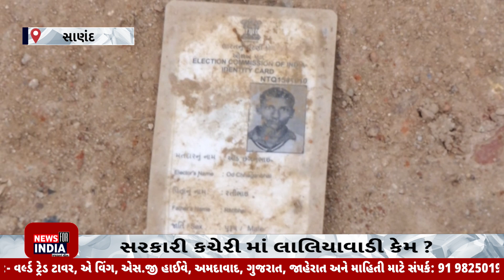અસંખ્ય ચુંટણી કાર્ડ કચેરીના કચરાય માંથી મળી આવતા સમગ્ર પંથકમાં મામલો ગરમાયો અધિકારીઓની લાલિયાવાડી !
cmo GUJRATCMO mamltdarkacheri pmoindia electioncommissionofindia newsoftheday અમદાવાદ જિલ્લાના સાણંદ સ્થિત મામલતદાર કચેરી ખાતે અસંખ્ય ચુંટણી કાર્ડ કચેરીના કચરાય માંથી મળી આવતા સમગ્ર પંથક માં મામલો ગરમાયો છે . ત્યારે અધિકારીઓ ની બેદરકારી સામે આવી છે . આવા અધિકારીઓ ની લાલિયાવાડી સામે આવી છે ત્યારે ગુજરાત સરકાર ના આવા જનતાના મહત્વના ડોક્યુમેન્ટ રસ્તામાં પડયાંછે. ત્યારે એક સ્થાનિક જનતાની આવા ડોક્યુ મેન્ટ પર ન્નજર પડતાં અધિકારીયોને પણ પૂછ્યું હતું. ત્યારે તેમણે હાથ ઊંચા કરી ને જનાવ્યું કે આ ડોક્યુ મેન્ટ ની જવાબદારી અમારી નથી કહીને ચાલતી પકડી હતી. ન્યૂજ ફોર ઈન્ડિયા ગુજરાતનાં મુખ્ય મંત્રી અને તેમના સરકારી અધિકારીઓ ને પૂછવા માંગે છે કે આ જનતા ના મહત્વના ડોક્યુમેન્ટ રસ્તા પર કેમ નાખી દેવા માં આવ્યા? જ્યારે કોઈ નવા ડોક્યુમેન્ટ સરકાર તરફથી કે નવી યોજના લાવામાં આવે છે .ત્યારે તમે પ્રજાને લાઇન માં ઊભા રાખો છો . આ અધિકારી નફાટાઈ ભર્યા જવાબ આપી રહ્યા છે કે આ અમારા ડોક્યુ મેન્ટ ની જવાબદારી અમારી નથી. અને ચુંટણી કાર્ડ રસ્તામાં જાણે એવી રીતે ફેકવામાં આવ્યા છે . જાણે એક કાગળનો ટુકડો હોય. તેમ ફેકી દેવામાં આવ્યા છે. સરકાર ને કહેવાય માગું છું કે કે આ જ ચુંટણી કાર્ડ થી તમારી સરકાર બને છે.. અને આ કોઈ રસ્તા માં નતહોઈ પડ્યા ના એક મામલત દર કચેરી ની બાહરમાં ચુંટણી કાર્ડ પડ્યા છે. આ ચુંટણી કાર્ડ નવા અને જૂના એમ બે ચુંટણી કાર્ડ ફેકી દેવામાં આવ્યા છે અધિકારીયોને જ્યારે એક જાગૃત નાગરિકે પૂછ્યું તો અધિકારી કીધું કે 10 થી 15 મિનિટ પછી મળીએ . ત્યારે 10 થી 15 મિનિટ પછી અધિકારી નીચે આવ્યા ને નીચે આવીને તે બધા ઇલેક્શન કાર્ડ ભેગા કરવા માંડ્યા હતા ને તે ઇલેક્શન કાર્ડ ભેગા કરીને ત્યાંથી નીકળી ગયા હતા મામલતદાર વિશે પૂછતા તેઓએ તેઓ જવાબ આપ્યો હતો કે તેઓ અત્યારે હાજર નથી તેમ કહીને કોઈ જવાબ આપવા તૈયાર થયું ન હતું

Top Headlines
News Flash
Also check out ✅ our official Divya Bharat News site: